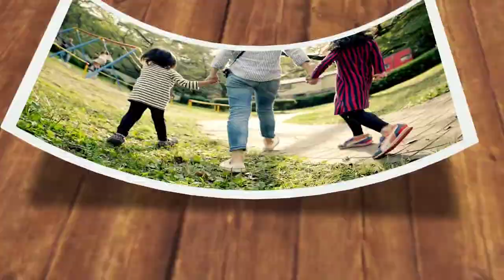【合唱曲】マイ バラード 歌詞付き 【高音質】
合唱曲/イメージ映像/マイバラード

イメージに歌を乗せています。

動画に関して問題がある場合、権利者様からこちらのアドレスにメールを頂けますようお願いします。
【音楽堂の一言】
世界の平和を願って…♪

【再生リスト/合唱曲 オペラ関係】
【他のオススメ動画】
準備中…お待ちください

【CREDIT】
映像使用▶MotionElements

© MotionElements® Pte Ltd.